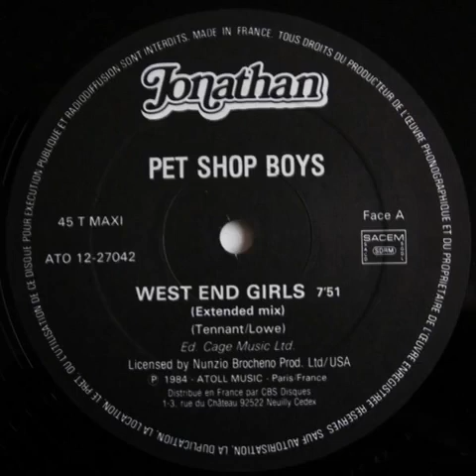Pet Shop Boys - West End Girls (Bobby Orlando Mix) (Subtítulos Español)